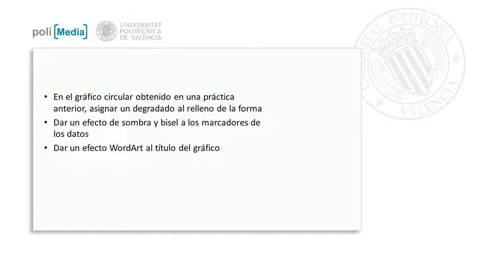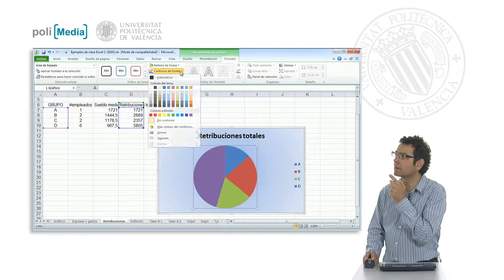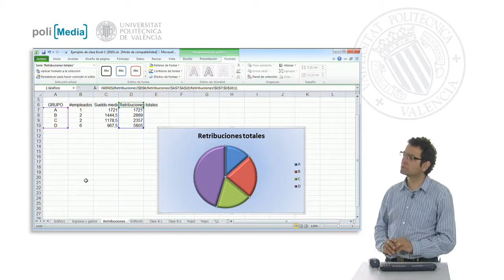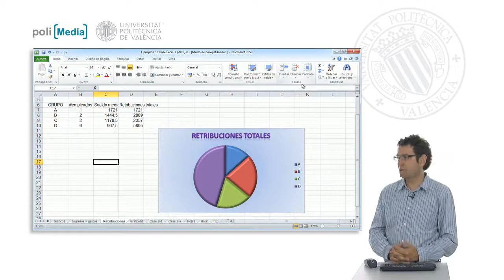Ejercicio práctico 5| UPV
Descripción automática: En este vídeo, se instruye sobre cómo aplicar efectos visuales a un gráfico circular para mejorar su apariencia, especialmente cuando se destina su uso a medios digitales. Se comienza asignando un degradado al relleno del fondo que rodea el gráfico, reemplazando el color sólido para lograr una apariencia más atractiva visualmente y generar un efecto que destaque en una página web o presentación electrónica.

Luego, se sugiere aplicar un efecto de sombra y bisel a los marcadores de datos, que son los sectores circulares del gráfico que representan la información. Esto se hace seleccionando la forma completa del gráfico pero no los segmentos individualmente, para agregar los efectos a todos ellos a la vez. Los efectos recomendados incluyen el uso de una sombra suave y un bisel, que dan la impresión de que los elementos gráficos se levantan levemente de la página.

Finalmente, se recomienda aplicar un efecto WordArt al título del gráfico para incrementar su impacto visual. No se especifica un estilo particular de WordArt, dejando libertad para elegir uno que se ajuste al gusto del usuario. Con estos cambios, el gráfico mantiene su significado original pero con una presentación más dinámica y atractiva para el espectador.